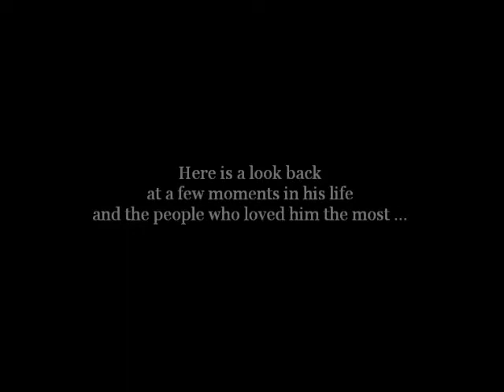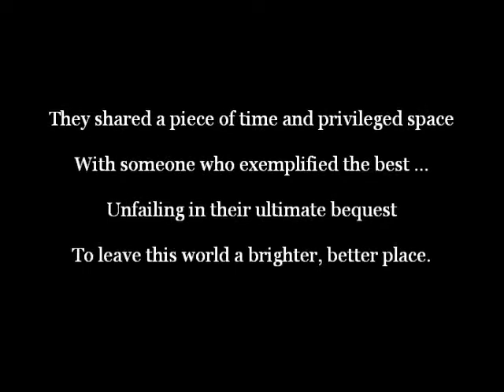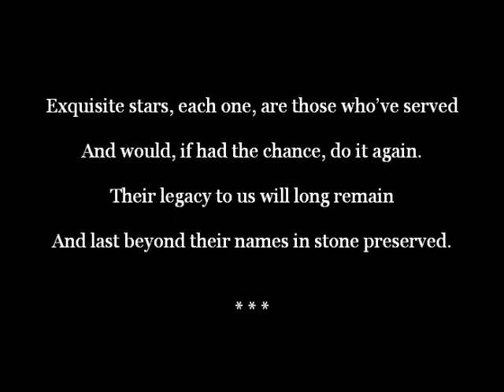Fallen Hero: Police Officer Robert Francis Grim, Sr.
Fallen Hero: Remembering Police Officer Robert Francis Grim, Sr. -- And All Those Who Have Served